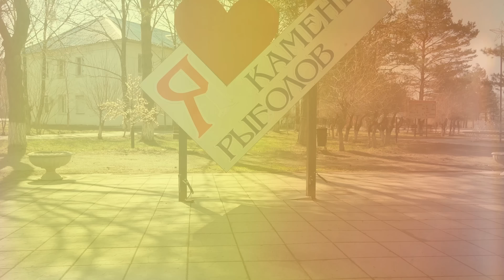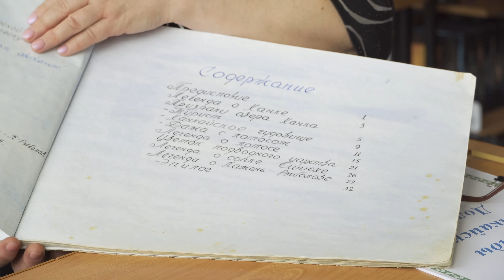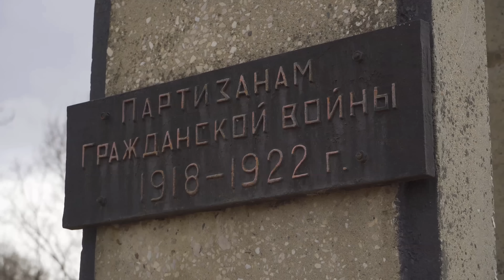Озеро Ханка/Тайны Приморья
Полезные ссылки:
Школа сонграйтинга от композиторов фильма (ребята научат тебя писать музыку к различным проектам)

Ханка - самый крупный пресноводный водоём Дальнего Востока. Это озеро скрывает в себе множества мифов и легенд. В нашем фильме мы подробно расскажем вам о фольклоре Ханки и Приханкайской долины.